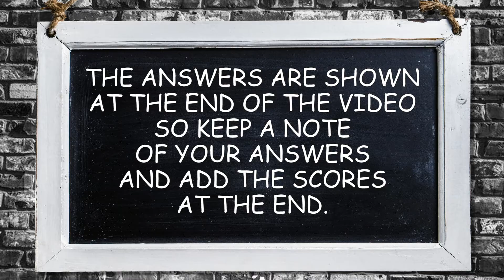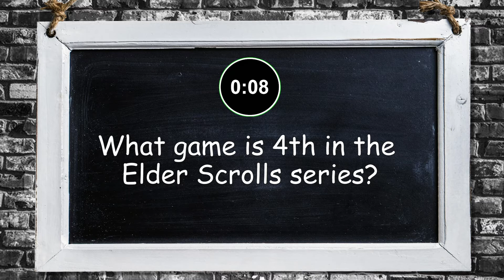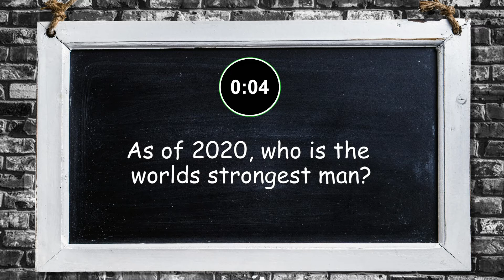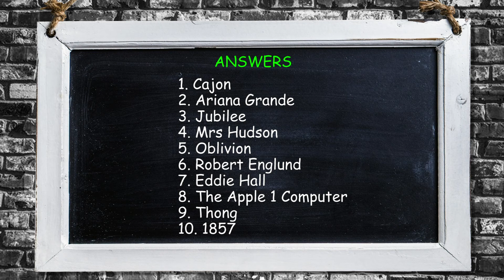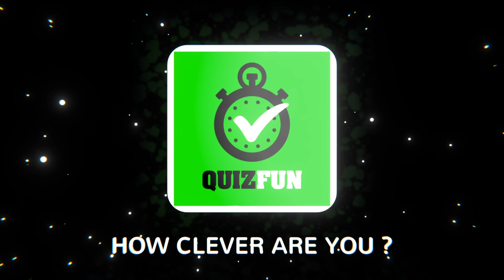Pub Quiz - General Knowledge Round #4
Play our General Knowledge pub quiz challenge right here, we have 10 tricky questions based on general knowledge for you... there will be 10 questions followed but the answers at the end.
Comment how many out of 10 you got right !
Are YOU the Pub Quiz winner ?!